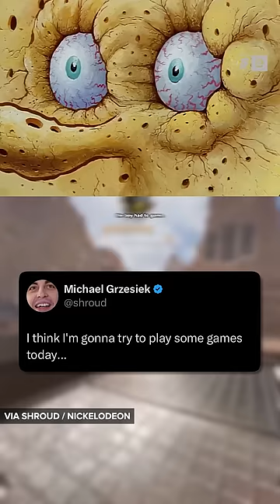Shroud's SURGEON Was The GOAT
Shroud had surgery and his surgeon made sure he could still be a gamer.

Hosted and written by: Elisabeth Marchini
Edited by: Kai Medalla
Produced by: Bernard Malijan